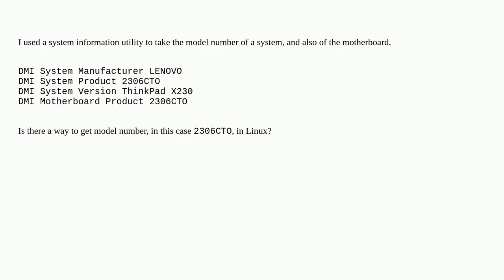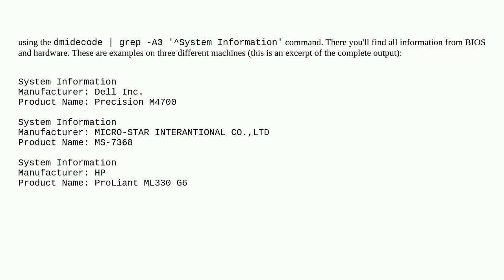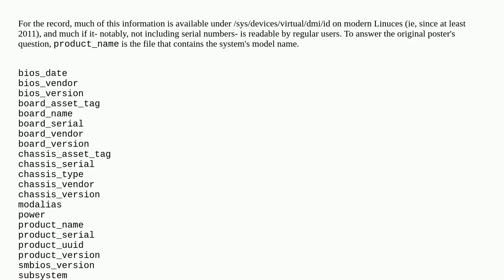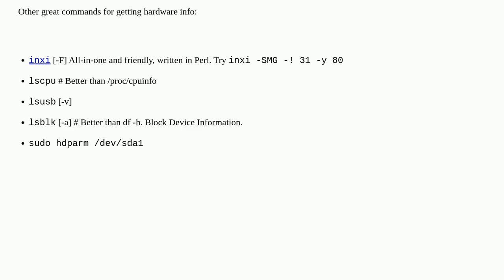How can I find the hardware model in Linux?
A special thanks goes out to the community

  hardware smbios system-information linux dmidecode